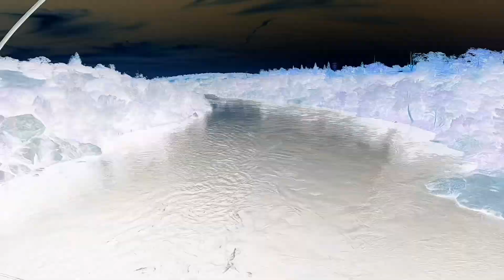4 dudes on EUC’s - Electric Unicycle Riders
4 dudes on EUC’s - Electric Unicycle Riders